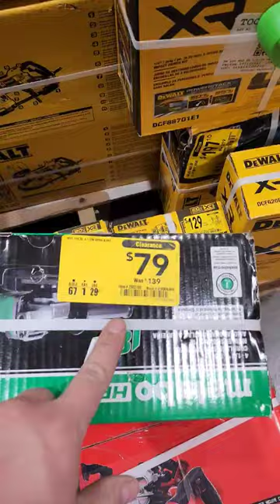Crazy Clearance Deals !!!!!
Short # 196

I recently went to a Lowes that was on the outer part of town. Wow there Is so many tools on clarence it wasn't even funny.